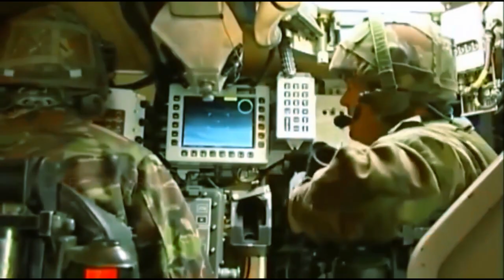STARStreak – Watch It Take Down Targets in Seconds!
Anti-aircraft missile system Starstreak is designed to engage a wide range of airborne attack vehicles, including supersonic aircraft and low-flying attack helicopters to the point where they effectively use their weapons.